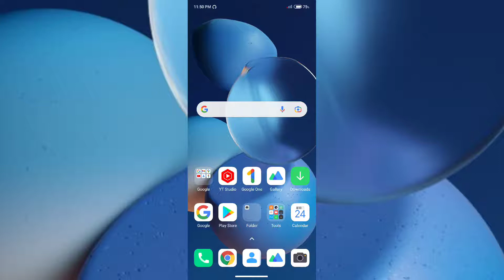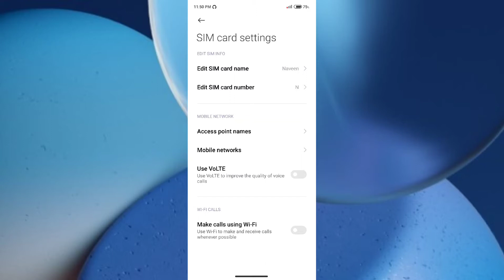Xiaomi 11i & 11i Hypercharge SIM Card setup calling internet network Full setup